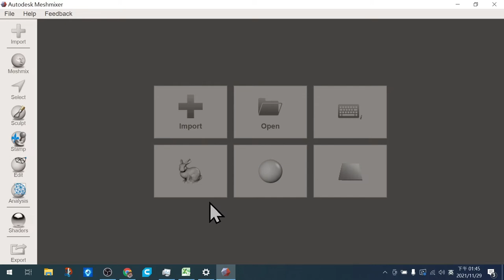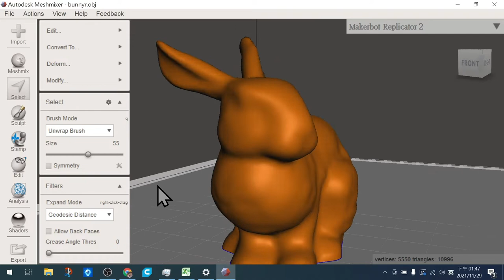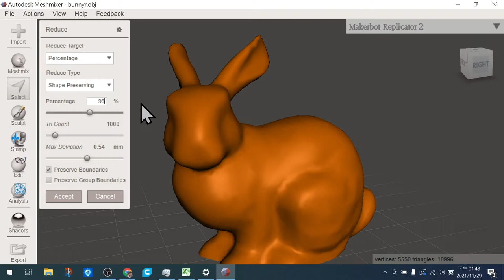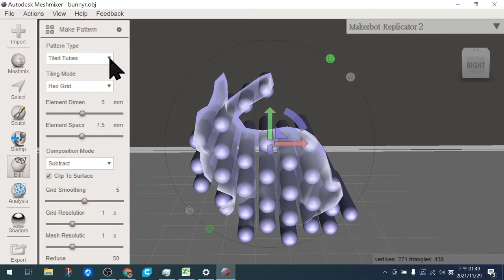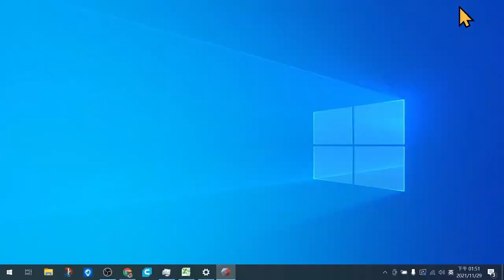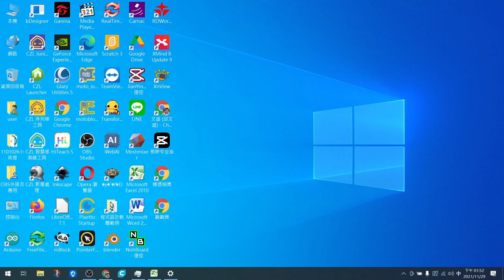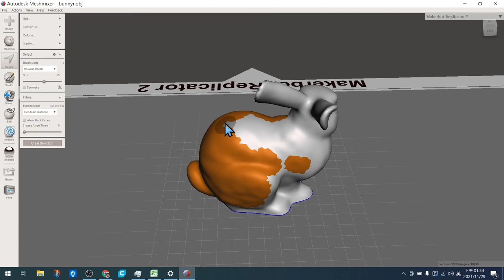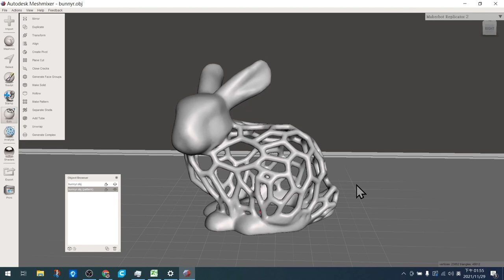3D繪圖Meshmixer粉簡單─ 鏤空物件製作